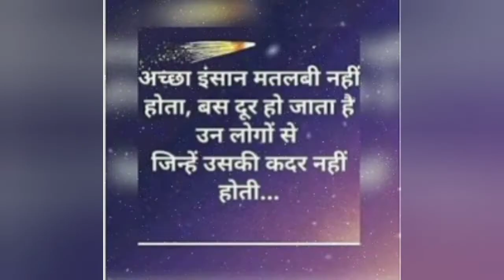New motivational whatsapp stetus aise question jo aap ki jevan badal dege